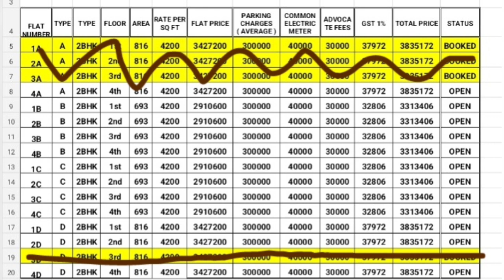4 units of 2 bedroom flats for sale in Kolkata Garia with lift and parking at 1.36 CR. 8910851114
Here we are offering you 4 units of 2 bedroom flats on the same floor(g+4/top/lift) with 3 units of parking at just 1.36 crore.
Sizes of the flats are 816, 693, 816 and 693 sqft.
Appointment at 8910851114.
flat in garia
flat in garia metro
resale flat in garia Kolkata
resale flat in Kolkata
resale property in Kolkata
new flat vs resale flat
2 bedroom flat in Kolkata
low budget flat in Kolkata
low price flat in Kolkata
kolkata 2 bhk flat price
3 bhk flat in kolkata low price
3 bhk flat in kolkata within 40 lakhs
3 bhk flats in kolkata within 50 lakhs
3 bhk flats in kolkata within 60 lakhs
3 bhk flats in kolkata within 30 lakhs
3 bhk flat in garia Kolkata
3 bedroom flats
flat near garia station
2 bedroom flats within 20 lacs in south Kolkata
2 bedroom flats within 20 lacs in south kolkata garia
flats near metro station
flats near garia metro station
flat in Kolkata
sasta flat in Kolkata
low budget flats in kolkata garia
house for sale in Kolkata
houses for sale in kolkata
flat for sale
2 bedroom flat for sale
2 bedroom flat for sale in garia
2 bedroom flat for sale in garia Kolkata
2 bedroom flat for sale in kolkata garia
3 bedroom flat for sale in kolkata garia
complex flats in kolkata garia
2bhk flat in complex
3bhk flat in complex
3 bedroom flat in complex*
2 bedroom flat in complex
2 bedroom flat in complex in garia
3 bedroom flat in complex in garia*
4 bedroom flat in complex in garia
1st floor flat in garia Kolkata
road facing flat
south open flat
south west facing flat
south eastfacing flat
3 bedroom flats for sale near me
loanable flats in garia
2 bedroom flats for sale near me
achiever realty
real estate achiever
garia real estate
new projects in garia
garia residential projects

land buying
disadvantages of buying and selling
property selling services
99acres kolkata
99 acres
selling land in india

how to sell property in kolkata
top property in kolkata
old house for sale in kolkata
best property app in kolkata
99acres kolkata
property in kolkata new town